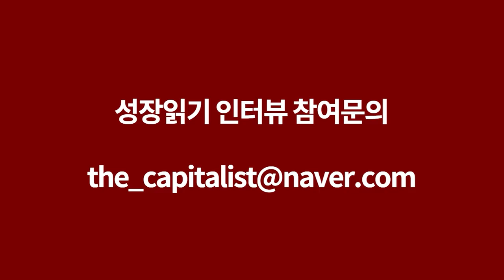월 천만원씩 버는데도 그만두는 이유 I 김우창 3부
📚 『 생초보도 TM 영업으로 10억 버는 비법 』 도서 구매 📚

고맙습니다.